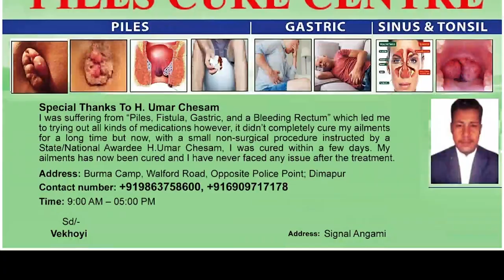NLSF WARNS RIO GOVERNMENT; DEMANDS COMPLETION OF KOHIMA HIGH COURT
The Nagaland Law Students Federation on August 22 appealed to the government to speed up the release of funds, to complete the construction of the high court in Kohima. NLSF also stated that, if the high court building is not completed within 2022, they will be forced to take up any democratic means and agitation. Earlier, the student federation visited the site on August 16 to know about the status of the ongoing project and upon a detailed interaction with a contractor